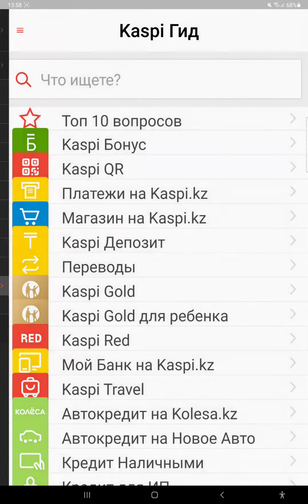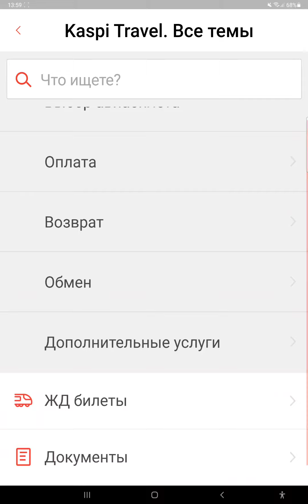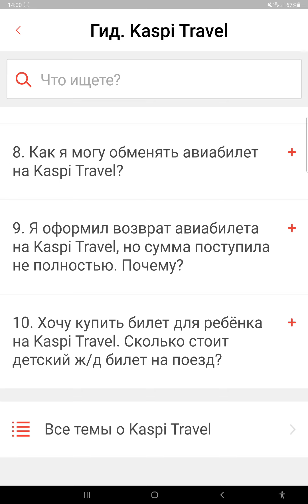Вопросы и ответы Kaspi Bank